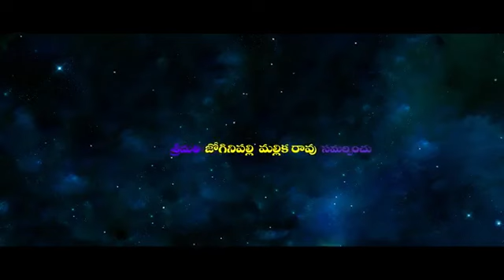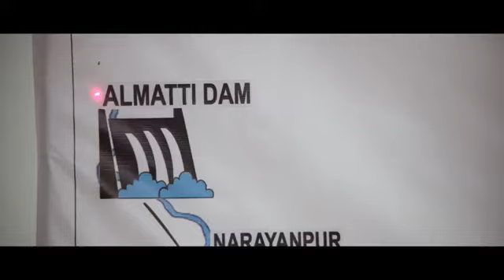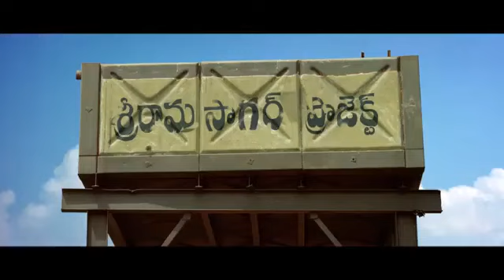FULL MOVIE: Udyamama Simham Movie | KCR | Latest Telugu Movies | Telugu Varthalu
FULL MOVIE: Udyamama Simham Movie | KCR | Latest Telugu Movies |Telugu Varthalu is completely news based YouTube channel.